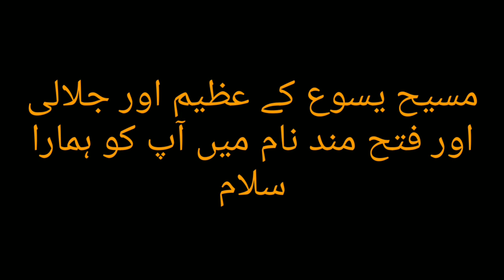Top 5 Beautiful & Historical Churches In Pakistan | Pakistan K 5 Khubsurat Or Tareekhi Churches